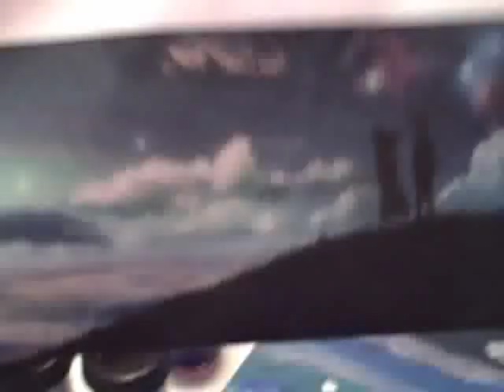5 centimeters per second painting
inspired by Makoto Shinkai :) i think you should all watch the anime movie! its soo cute and sad and it has pretttttttty animations and graphics!

1. Omoide ha Tooku no Hibi- from the movie 5 centimeters per second :) my fave!
2. Planetarium by Ai otsuka. piano ver.
3. Dream by Yiruma
4. Comptine d'un autre été: l'après midi composed by Yann Tiersen.
( i got that song from this animation very very pretty!
5. The feeling that doesn't reach, also from the movie

^^; enjoy! i actually painted this in 40 mins! im no professional i just get inspired occasionally :)